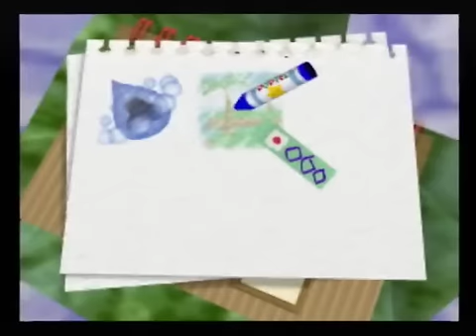【協力実況】 少年の心に戻れる星のカービィ64 part3 【100%クリア】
サムネのカービィの顔なんか好き